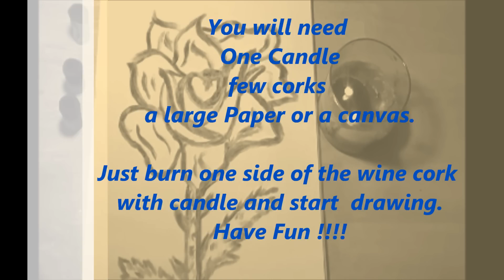How to draw a rose with a wine cork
This short video will show you how to draw a rose with a wine cork.
You will need a candle, few wine corks and a large canvas. Just burn the tip of a wine cork and you can start drawing. Have fun !
The music in this video was arranged and produced by Rick Clarke.